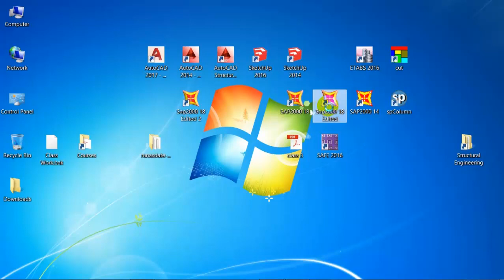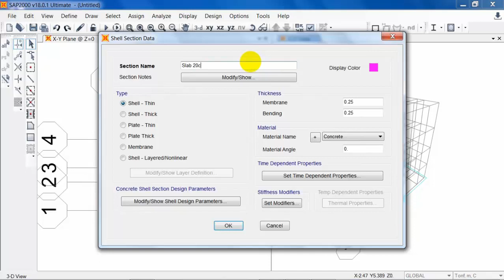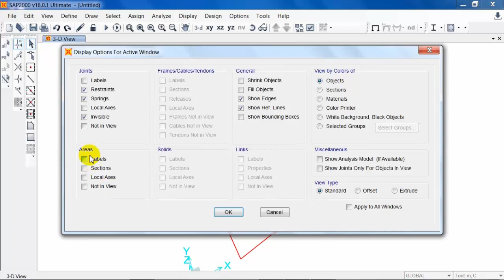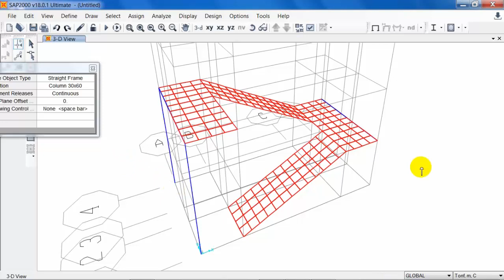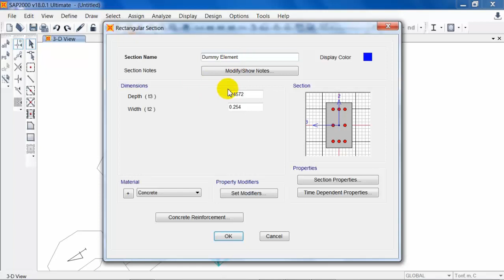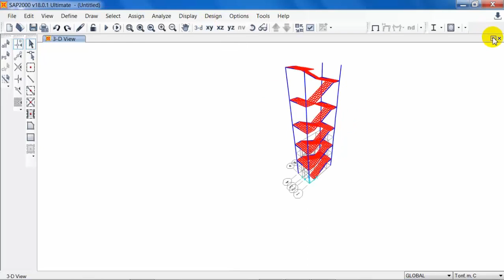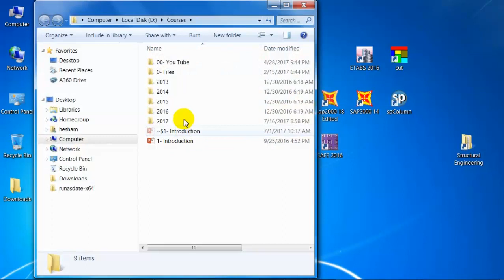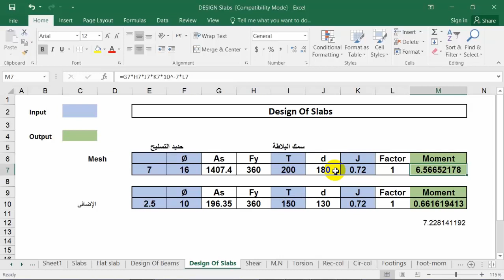59- تصميم سلم قلبتين بإستخدام برنامج الـ SAP